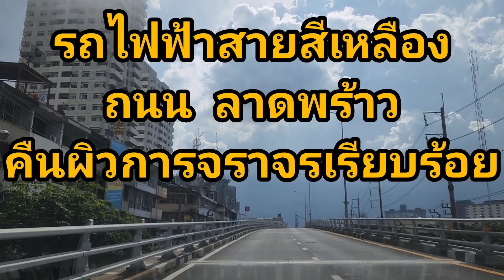@รถไฟฟ้าสายสีเหลือง ถนนลาดพร้าว คืนพื้นผิวการจราจรเรียบร้อย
@ชมทัศนียภาพ บรรยากาศการเดินทาง ตามรอยรถไฟฟ้า สายสีเหลือง ถนน ลาดพร้าว ช่วง แฮปปี้แลนด์ มาแยกรัชดาลาดพร้าว  ดูการคืนพื้นผิวการจราจร ซึ่งเสร็จเป็นที่เรียบร้อย